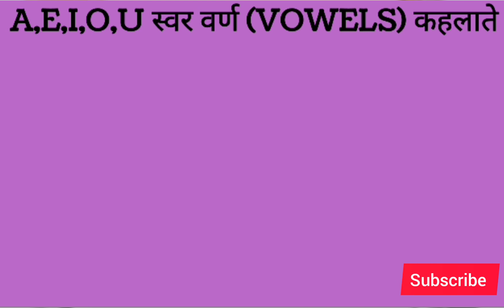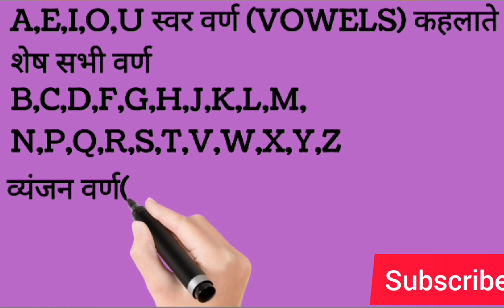VOWELS & CONSONANTS l स्वर और व्यंजन